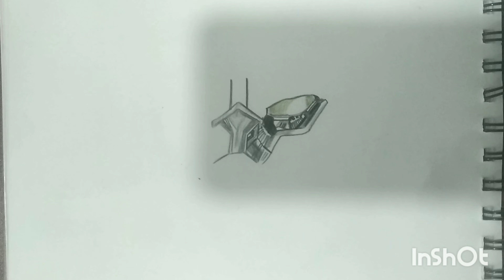Black Panther Drawing | Tribute to Chadwick Boseman Sir | Marvel | DLP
Made by a 12 year old boy. Please support guys. Tribute to Chadwick Boseman Sir.

Material used - Staedtler Luna Aquarell colour pencils 24 shades